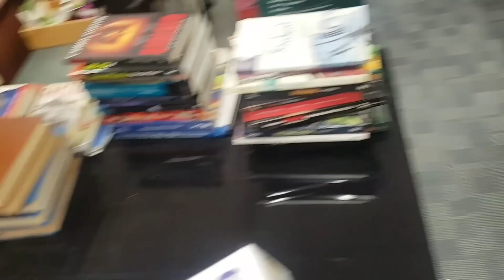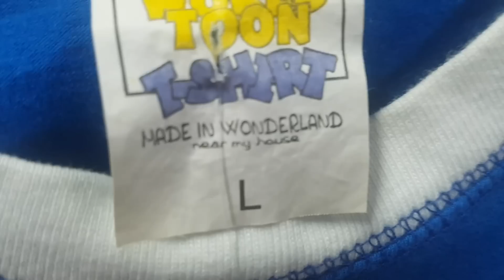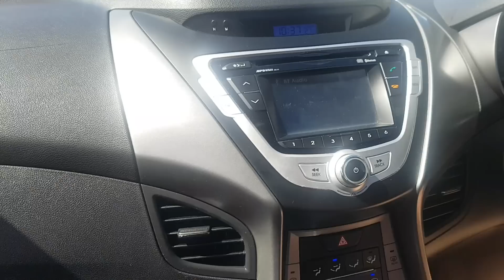Thrift Shopping To Resell On eBay In Australia I Spent $300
Another weekend thrift shopping to resell on ebay.
Store was getting low so it's time to stock up. Come see what I found